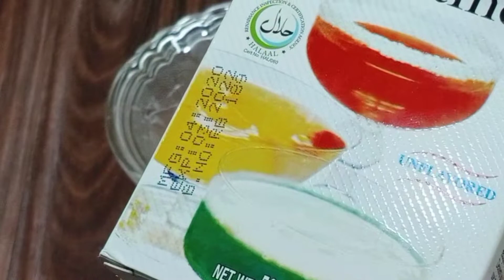younger looking skin Homemade Anti Aging Skin Tightening Face Mask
Homemade Anti Aging Skin Tightening Face Mask younger looking skin
This is homemade anti aging skin face mask for younger looking skin
skin tightening
skin tightening treatments
face mask homemade
how to look younger than your age naturally